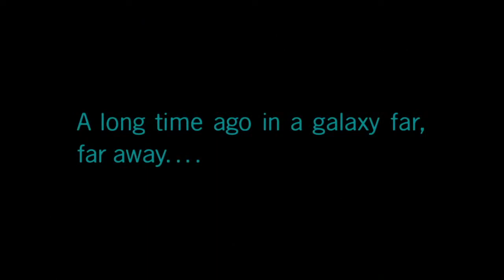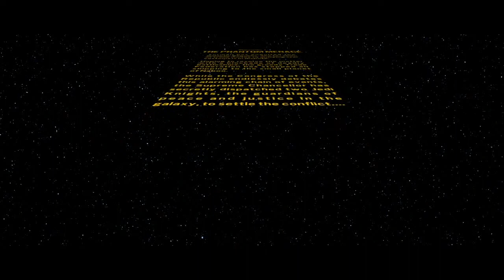A NEW SAGA BEGINS!!! [LEGO STAR WARS THE SKYWALKER SAGA]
SO HYPED FOR THIS SAME- NEVER THOUGHT I'D GET TO PLAY IT EITHER!

Just a boy from Wisconsin looking to share my love of games, Legos, and life!!

Tune into my YouTube to view me game live, make cringy vids, and have lots of fun!